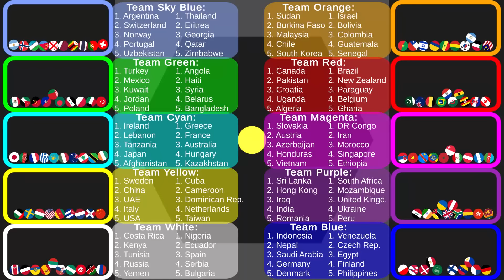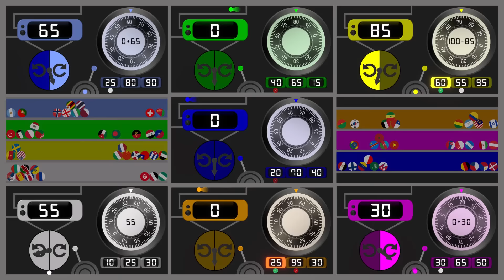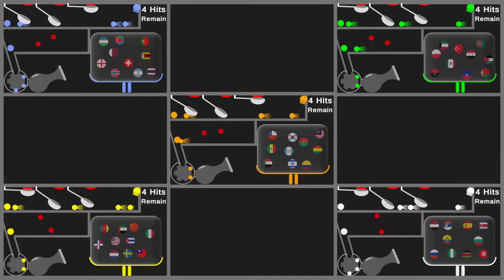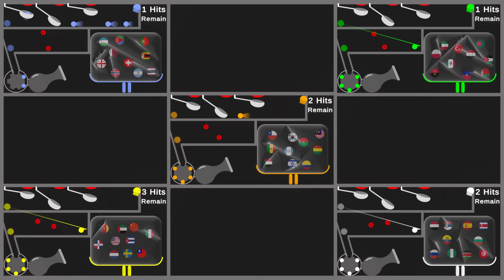100 Countryballs | 10 Teams: Get Ready for the Ultimate Showdown!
Get ready for the most epic showdown of all time as 100 Countryballs from around the globe join forces to form 10 mighty teams, representing their regions in a battle like no other! With stunning animations, captivating storytelling, and nail-biting action, every moment is packed with excitement and surprises. Which team will emerge victorious? Join us for the epic battle of 100 Countryballs, 10 Teams!